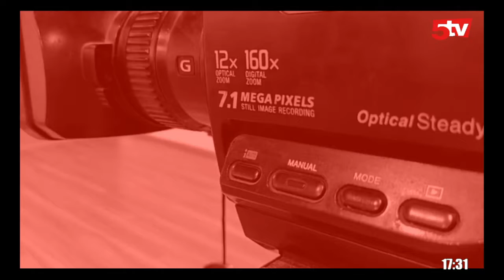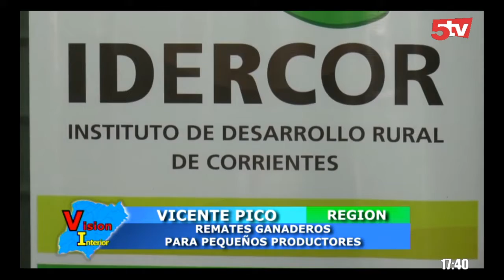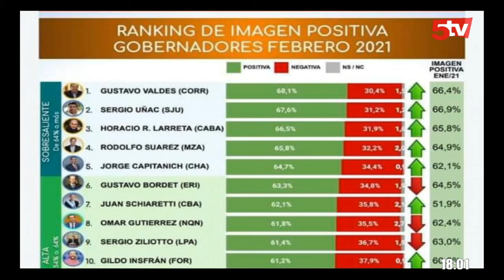VISION INTERIOR JUEVES 25 DE FEBRERO 2021